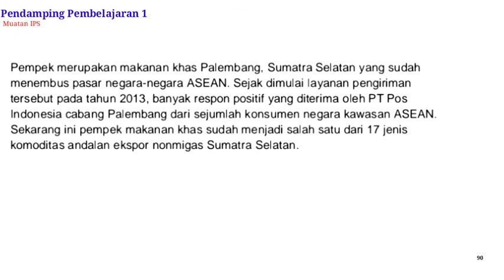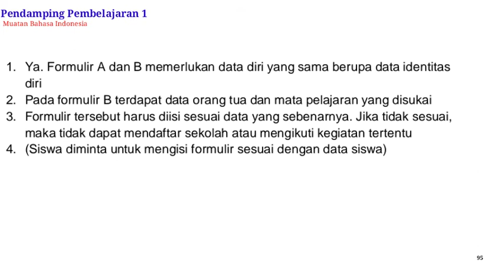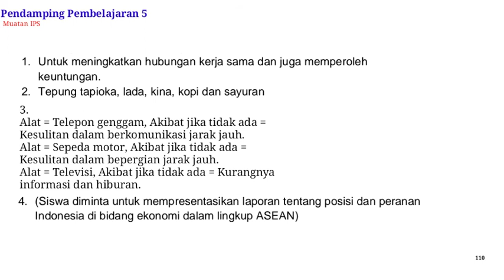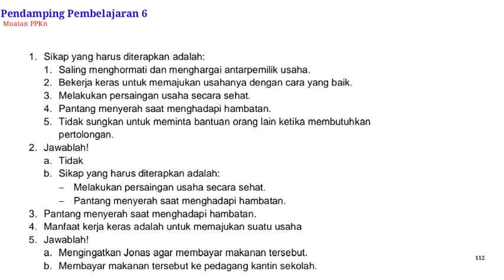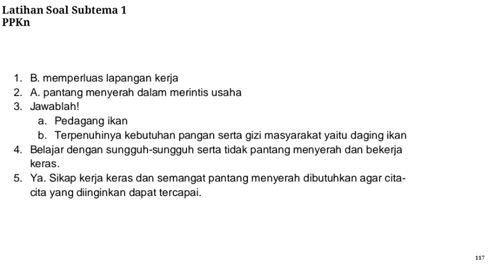BUPENA 6B Hal 87 - 118 | Tema 5 Subtema 1 | Ayo berlatih